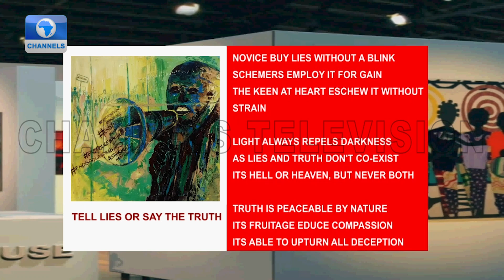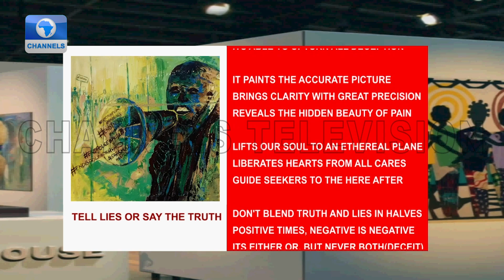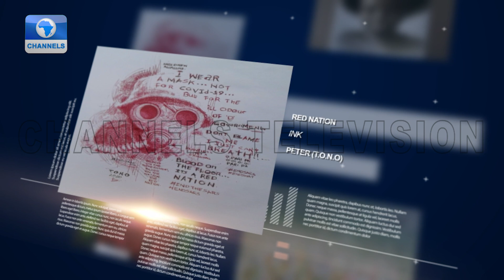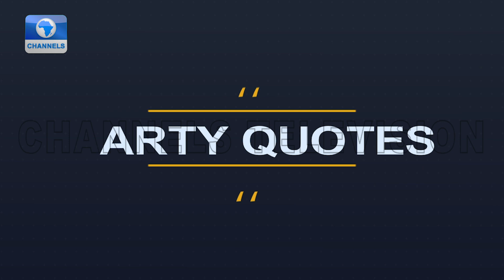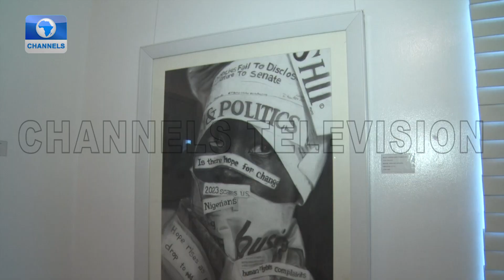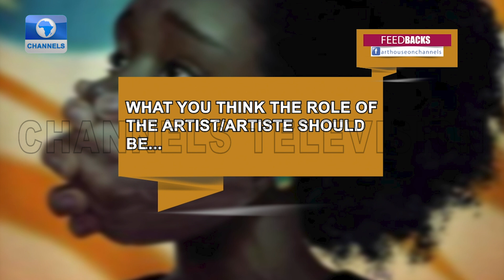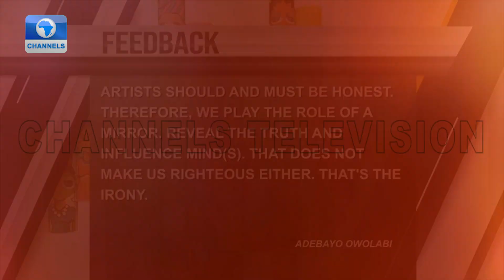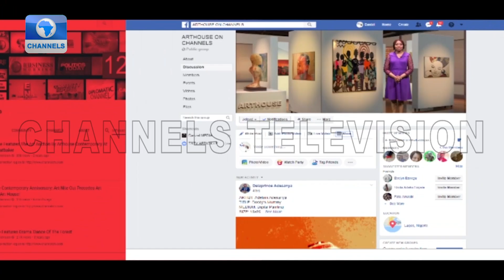Art House | 31/10/2020